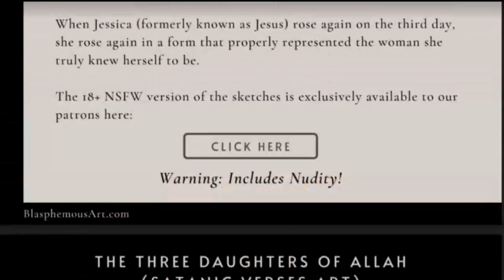Capitalism vs Human Rights